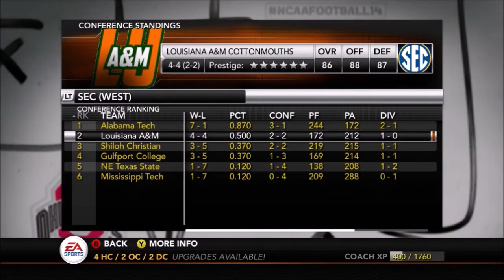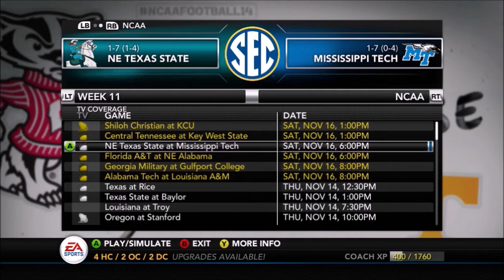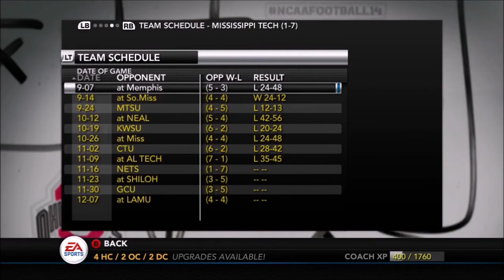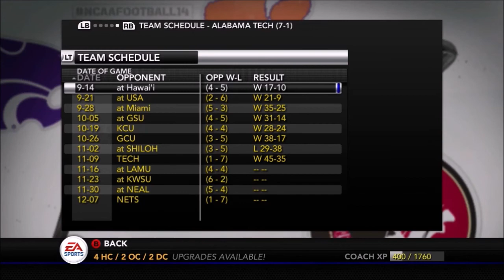NCAA 14 Team Builder New SEC Week 11 Preview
New SEC Football Dynasty